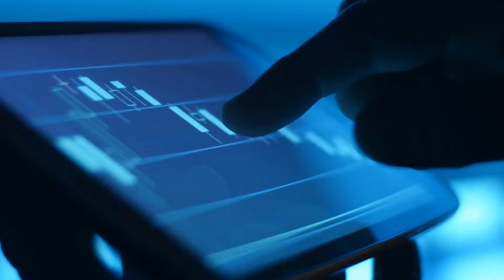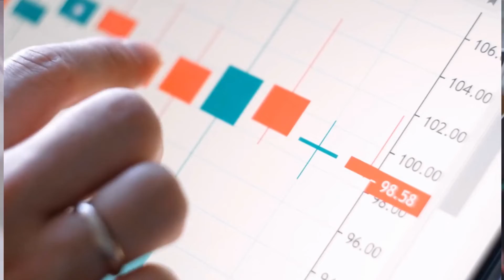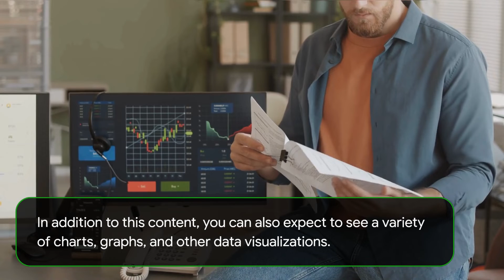WB Trading Review Shares The Best Social Media Accounts to Follow for Trading Advice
If you are looking for trading advice, you should follow the proper social media accounts. In this article, industry experts at WB Trading Review, an e-learning trading site in the United Kingdom, will discuss some of the best social media accounts to follow for trading advice. These accounts can help you stay up-to-date on the latest news and trends in the trading world. Additionally, they can provide valuable tips and insights to help you become a more successful trader.